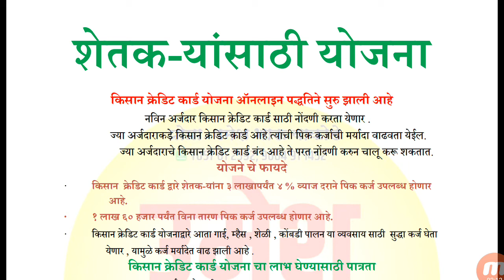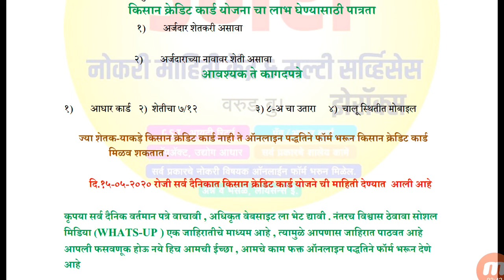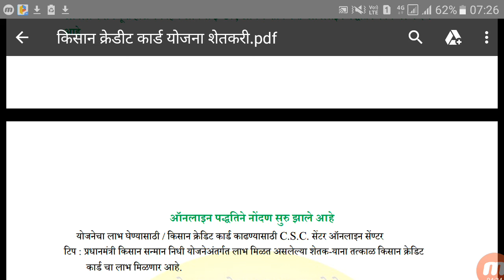किसान केडीट कार्ड फायदा कीती आहे संपुर्ण माहीती